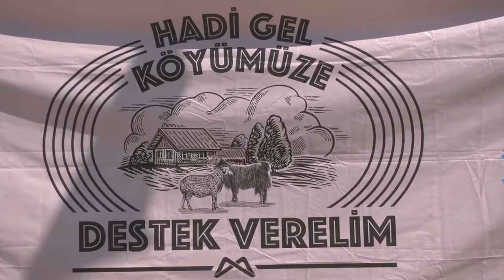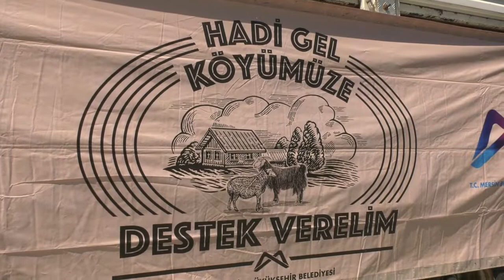BÜYÜKŞEHİR’İN KÜÇÜKBAŞ HAYVAN DESTEĞİ SÜRÜYOR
Mersin Büyükşehir Belediyesi’nin 2020 yılında hayata geçirdiği ‘Hadi Gel Köyümüze Destek Verelim Projesi’, farklı yetiştiricilere kazanç kapısı olmaya ve büyümeye devam ediyor. İlçe ilçe devam eden küçükbaş hayvan dağıtımları ile hem hayvan popülasyonunun artmasına katkı sunuluyor, hem de küçük üreticiler destekleniyor.